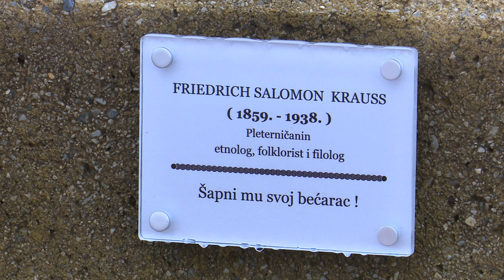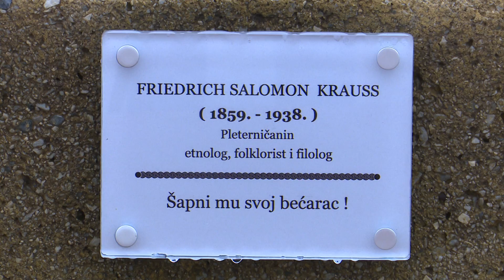SBTV - DNEVNIK - PLETERNICA: ŠAPNI KRAUSSU SVOJ BEĆARAC - 09.08.2022.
S jedinstvenog u svijetu Trga bećarca u Pleternici stiže nova turistička atrakacija: postavljena je naime i za javnost otkrivena skulptura znamenite povijesne ličnosti ovoga kraja – Fridriha Solomona Kraussa – uz poruku: šapni mu svoj bećarac! O kome je zapravo riječ? - priču iz Pleternice ima Ivica Vlašić

DNEVNIK SBTV-a | PON-PET | 20:00 i 22:00